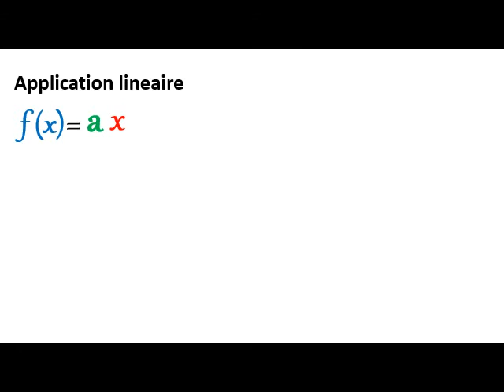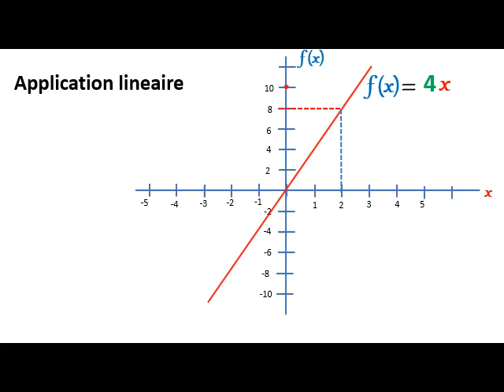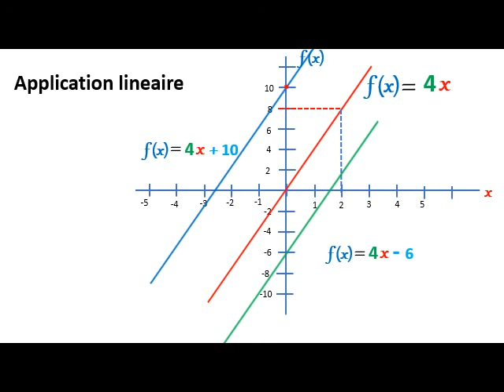Application linéaire définition et exemple